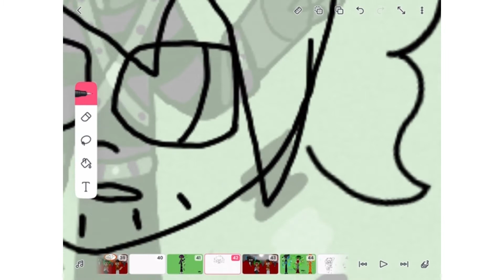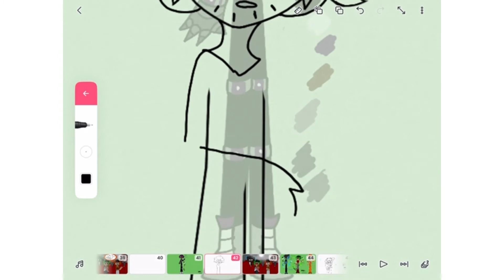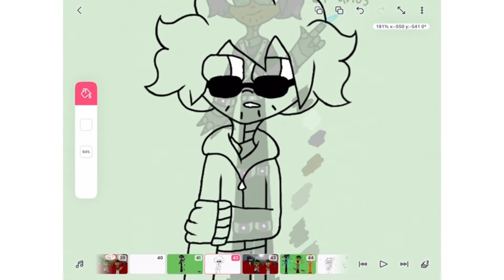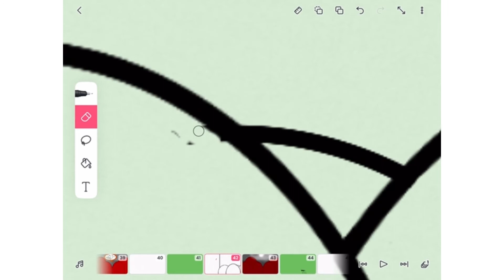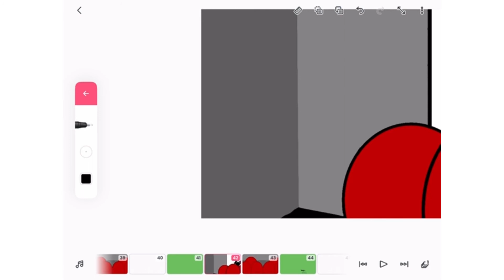Haciendo una escena del Ep.4 | Los Gems Guardianes (Lean la descripción)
Puede que en este episodio me tarde un poco más, digamos que estoy viendo como puedo hacer la pelea y estoy buscando nuevas voces para mis personajes.